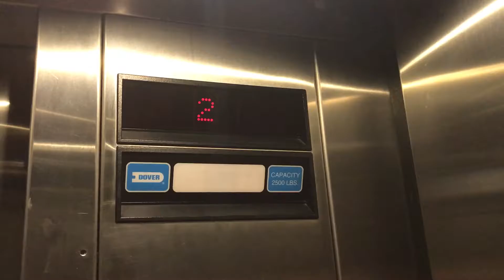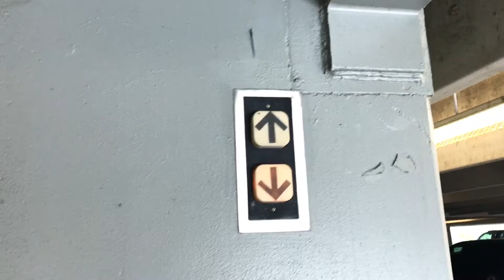Dover Oildraulic parking elevator at Parkwood Two (10055 grogan's mill road) in The Woodlands, TX